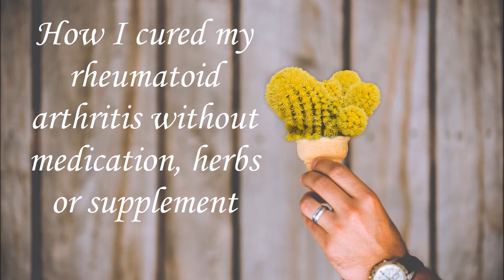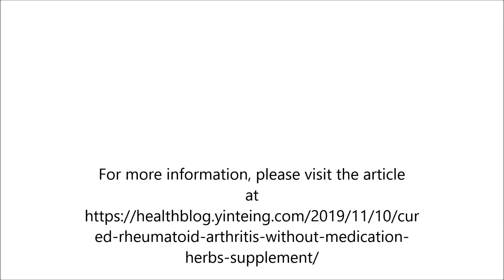Rheumatoid Arthritis related to ANXIETY and SUPPRESSED ANGER?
This video is based on my own experience in successfully reversing my rapid onset of rheumatoid arthritis. I did it by researching into the mind body connection, and identifying the emotions and limiting beliefs that triggers this condition and change it. Within a few days, the inflammation stopped…. my immune system stopped attacking my joints.

There is no known cure for rheumatoid arthritis. The conventional treatment is using medication to control the symptoms.